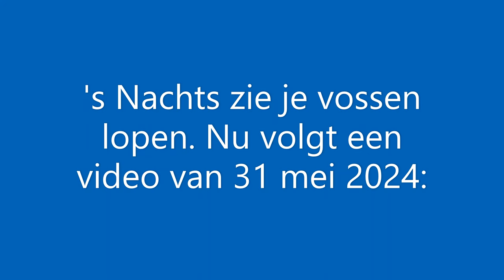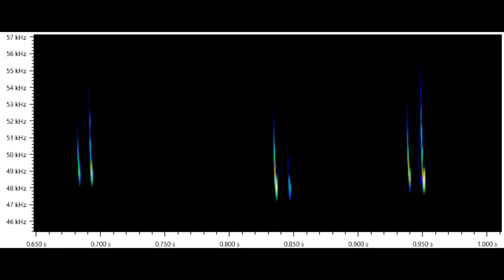Vleermuizen en meer in de Bunker in IJmuiden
Verslag in foto's en video's bij Vleermuisonderzoek op een bijzondere locatie, waar we ook andere dieren zagen.